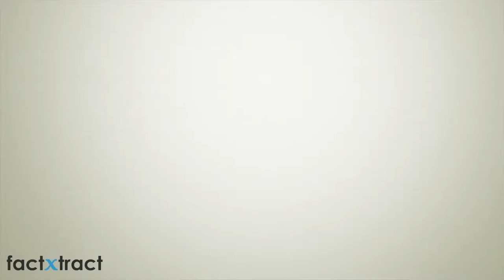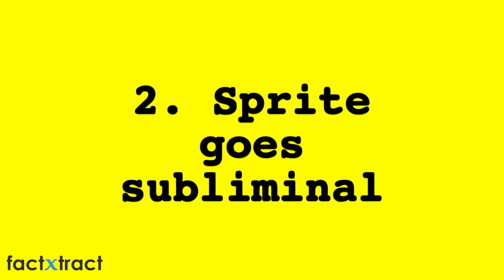Subliminal Messages: 5 Fun Facts About Them That You Probably Did Not Know!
Some organizations hide messages in their broadcasts! These messages are referred to as "Subliminal messages".

Subliminal messages are any images or sounds that we cannot consciously perceive. The use of these messages is highly controversial. However, most research psychologist agree that these sounds and images do not have a powerful effect on our behavior.

Here are five interesting instances of the use of subliminal messages that you probably didn't know!

* During the 2000 U.S. presidential campaign, a television ad for George W. Bush showed the word BUREAUCRATS. However, for only one frame, the last part of the word, RATS, was flashed on the screen. The FCC looked into the matter, but nobody was penalized.

* A McDonald's logo appeared for one frame during the Food Network's Iron Chef America series, leading to claims that this was an instance of subliminal advertising. The Food Network replied that it was simply a glitch.

* In the 1943 animated film "Wise Quacking Duck", Daffy Duck spins a statue holding a shield. For one frame the words "BUY BONDS" are visible on the shield

* In 2007, Sprite used a type of obvious subliminal message, involving yellow (lemon) and green (lime) objects on screen for a second at a time. They called this "Sublymonal advertising"

* In 1978, a Wichita, Kansas television station received special permission from the police to place a subliminal message in in an effort to get a killer to turn himself in. The subliminal message included the text "Now call the chief", as well as a pair of glasses. The reason behind this is that there was a pair of glasses lying upside down on the victim's dresser; police felt that seeing the glasses might stir up remorse in the killer. The attempt was unsuccessful, and police reported no increased volume of calls afterward.

Music information:
Song: Enter the Maze
Author: Kevin MacLeaod

We would also like to acknowledge the links below as the main sources of information in this video: